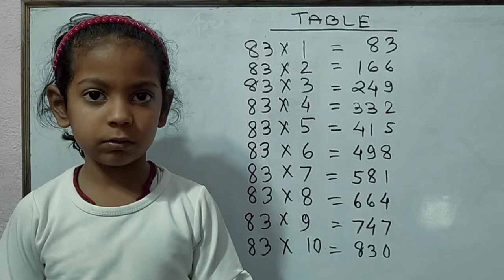TABLE #83 |🤗 INTERESTING MOMENT 🤗